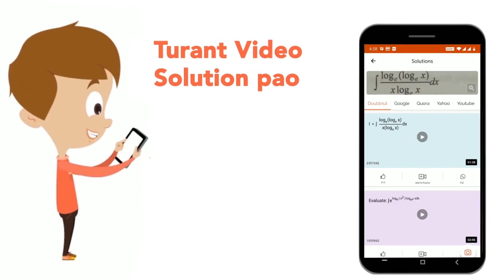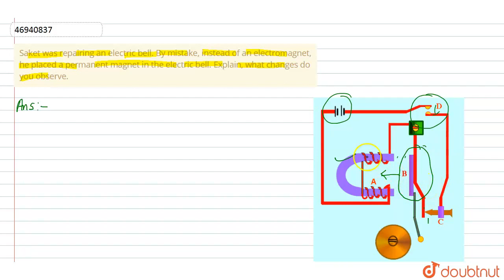Saket was repairing an electric bell. By mistake, instead of an electromagnet, he placed a perma...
Saket was repairing an electric bell. By mistake, instead of an electromagnet, he placed a permanent magnet in the electric bell. Explain, what changes do you observe.
Class: 7
Subject: PHYSICS
Chapter: Electricity
Board:FOUNDATION

👉 Have Any Query? Ask Us.